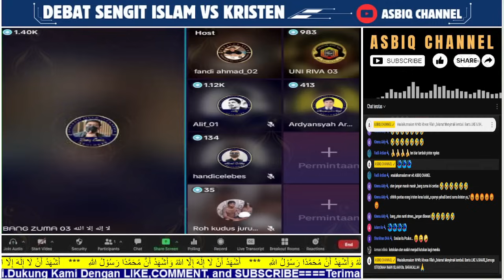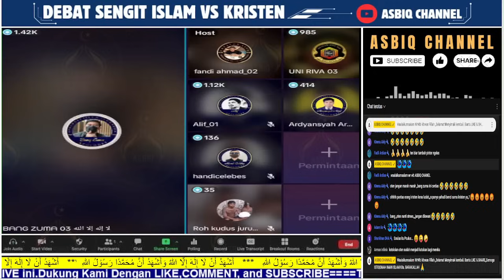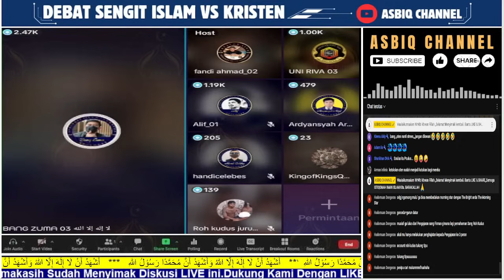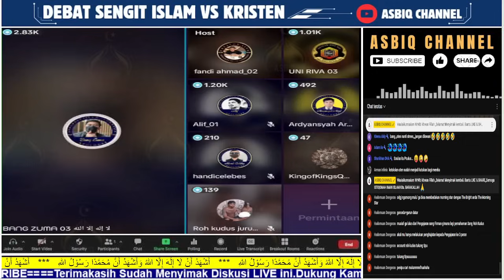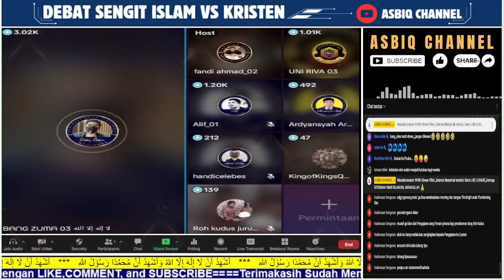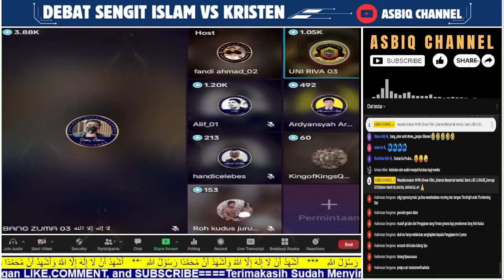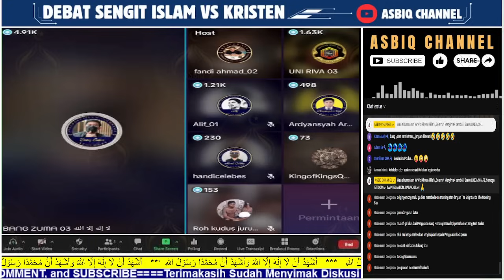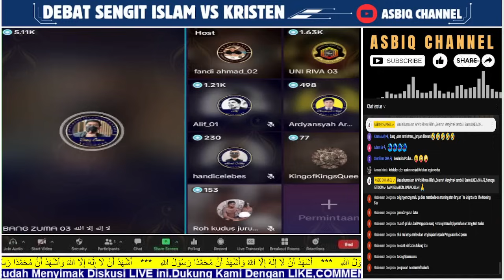MEMANAS‼️ZUMA BUAT PENDETA MARAH Saat Debat Lintas Agama